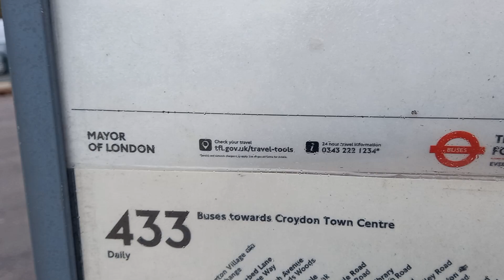*Transferd journey* on Route 433 Enviro 200 (YX62DDO)(8586)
This bus was TRANSFERD From Route H28